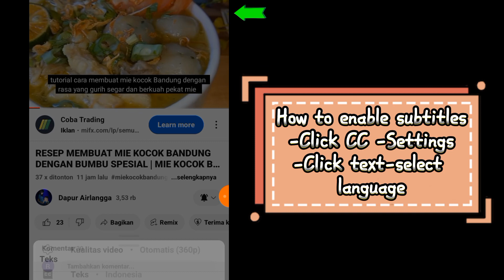RESEP RISOL MAYO PREMIUM 100% BERHASIL:LUAR RENYAH DALAM CREAMY!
Risol Mayo adalah jajanan tradisional berbentuk gulungan yang memiliki isian seperti ragout,telur hingga smoke beef.Risol Mayo biasanya sebelum disajikan digoreng terlebih dahulu lalu dicocol dengan aneka jenis sambal atau cabe utuh.Perpaduan rasa renyah diluar dan creamy didalam Risol ini menciptakan rasa yang gurih .Cara pembuatan Risol Mayo tergolong cukup mudah dan bahannya pun tidak begitu sulit didapat ,Risol Mayo bisa dijadikan untuk isian snack box ,hantaran atau bisa juga dijadikan ide jualan yang menjanjikan .Untuk resep smoked chichen HOMEMADE saya akan bagikan link dibawah ya 😍

BAHAN KULIT RISOL:
250 gr tepung terigu protein sedang
4 sdm tepung tapioka
1 sdm tepung maizena
2 butir telur ayam
1/4 sdm garam
600 ml full cream
6 sdm margarin cairkan

ISIAN RISOL MAYO:
12 sdm mayonies
2 sdm madu
5 sdm saos sambal/sesuai selera
3 butir telur rebus
1 batang irisan daun bawang
10 lembar smoked chichen/smoke beef
10 lembaran keju cheddar single krafs
Secubit lada bubuk